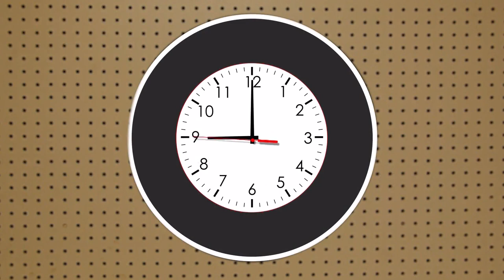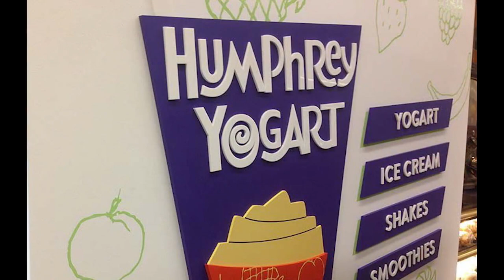9 @ 9: Witches stairs, Bugatti Lady Bug, wax 'guests' at NY steakhouse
9. "There's No Business Like Show Business"
8. Bugatti "Lady Bug"
7. Humphrey Yogart
6. Combo drone for racing and shooting video
5. Jumping from Belgian Malinois
4. Wax "guests" at NY steakhouse
3. The "witches stairs"
2. Princess Anne: A royal out of the spotlight
1. Macarons vs. macaroons